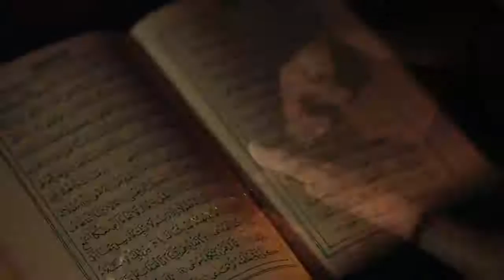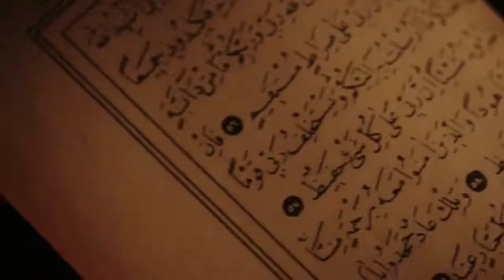AYASOFYA CAMİ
Sen Bizimsin  Bizde Senin